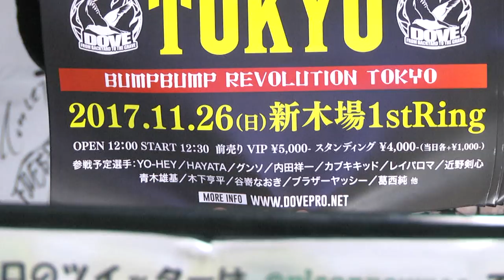2017.9.30 "brother" YASSHI選手 ダブプロレス入団記者会見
9月30日ニコニコプロレスチャンネル放送内での記者会見で、"brother" YASSHI選手のダブプロレス入団が発表されました。
※「ニコニコプロレスチャンネル」は、プロレス界の最新情報や、レスラーによるトーク番組、そして注目大会の試合中継など月額500円で番組が見放題のプロレス動画ポータルサイトです。